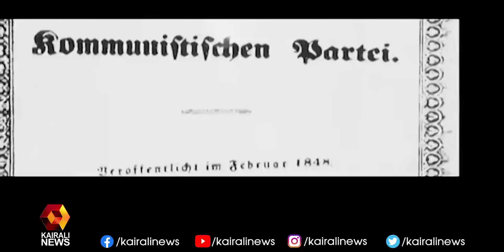ദില്ലിയില്‍ സംഘര്‍ഷം അതീവരൂക്ഷം |Kairali TV